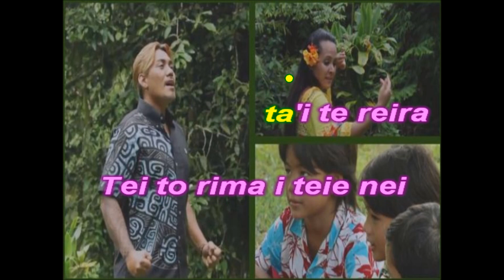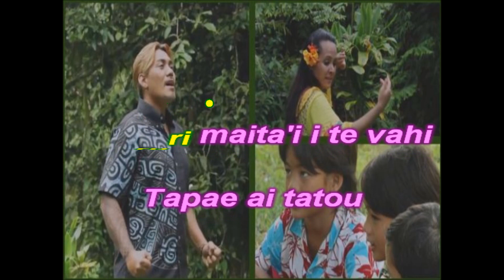Mai tahito ra - Rai Kaimuko